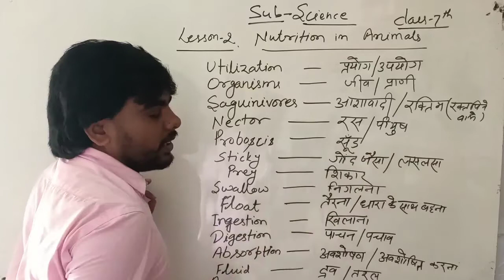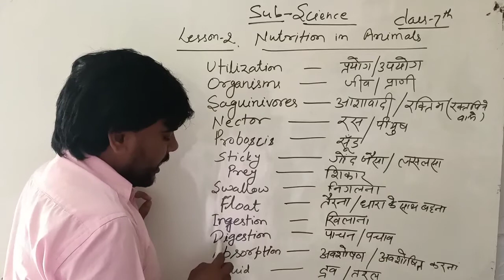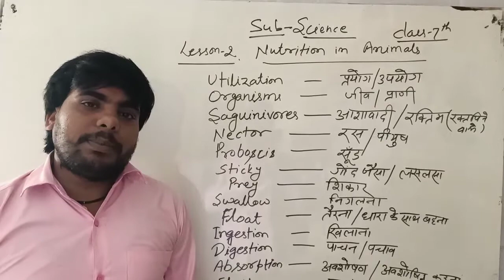Class 7th Science || Lesson-2 || Nutrition in Animals with Word-meaning